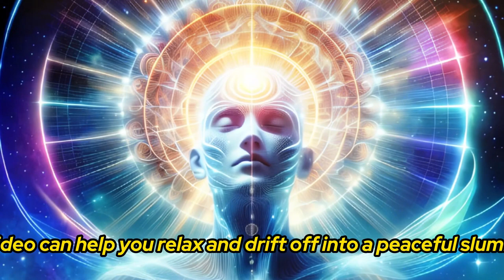Dream Drifter: Fall Asleep Naturally with This Meditation Music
Are you having trouble falling asleep at night? This video can help you relax and drift off into a peaceful slumber. It features a soothing sleep meditation that will calm your mind and body. As you listen to the gentle guidance and calming sounds, you'll feel your worries and stresses melt away. The meditation will guide your breathing and help you let go of any racing thoughts. Pretty soon, you'll be feeling sleepy and ready for a good night's rest. Sweet dreams!

music from capcut audio
00:00 Meditation / Healing / Sleep # 4.mp3
15:25 Alpha wave relaxation, calm sleep, meditation, yoga.mp3
21:00 528Hz, frequency of relaxation, sleep, love.mp3
32:23 10 minutes, meditation, sleep, healing, wind, yoga.mp3
42:23 Deep sea water sound Sleep Relaxation Meditation.mp3
48:23 Good sleep, meditation, and healing video-Forest sounds.mp3